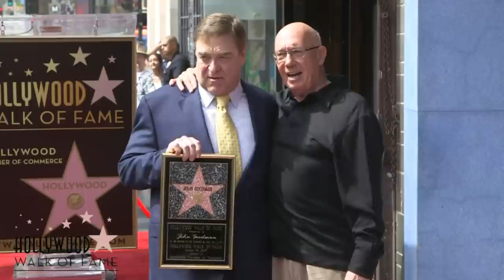John Goodman - Hollywood Walk of Fame Ceremony